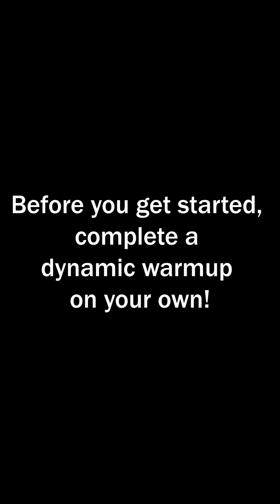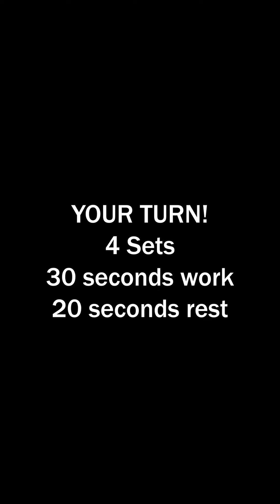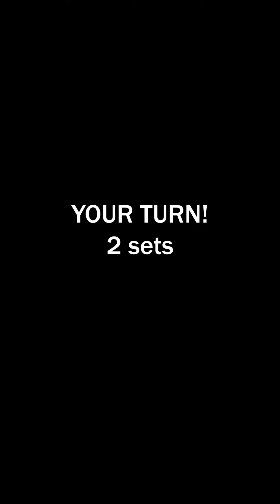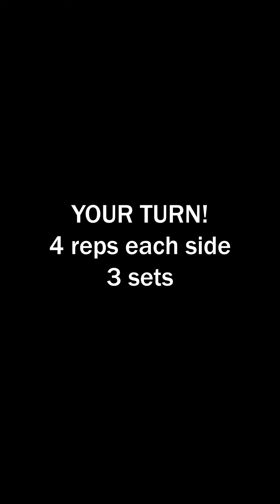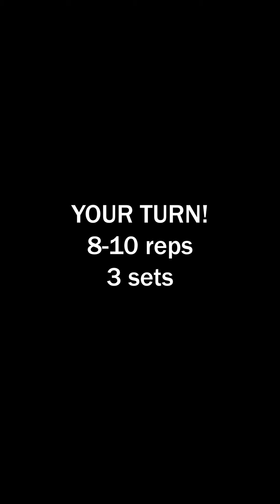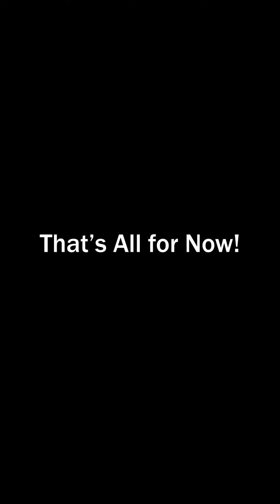Virtual Goalkeeping U13 & Older // Week 2